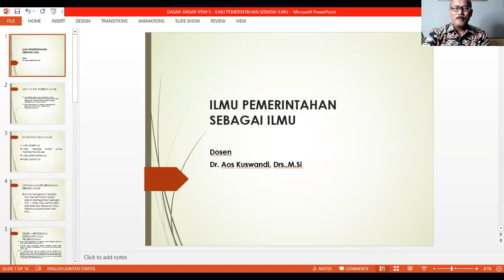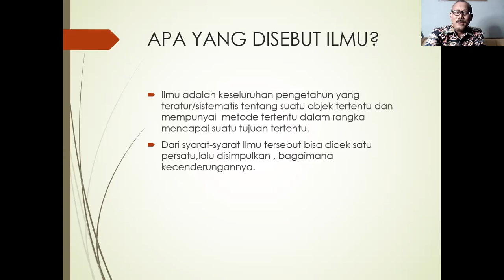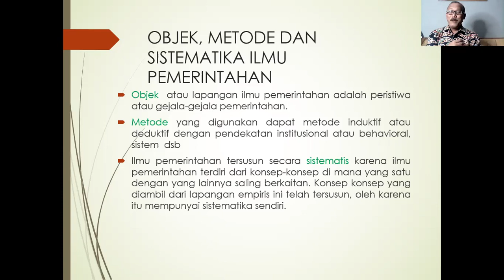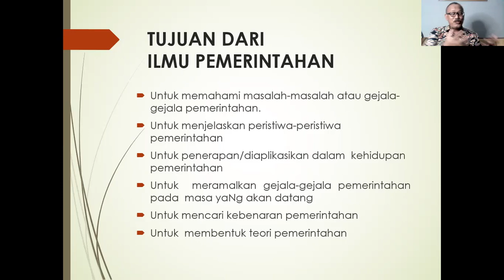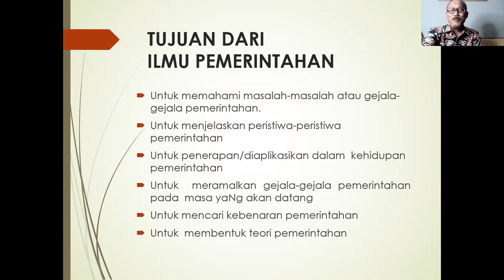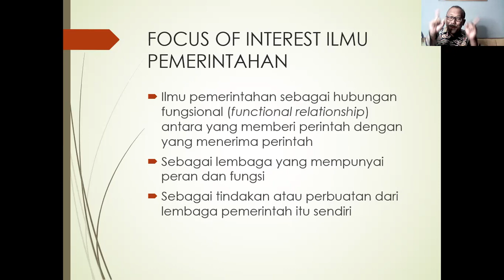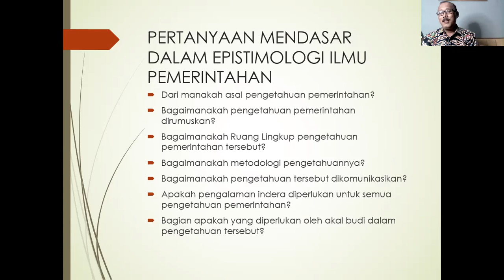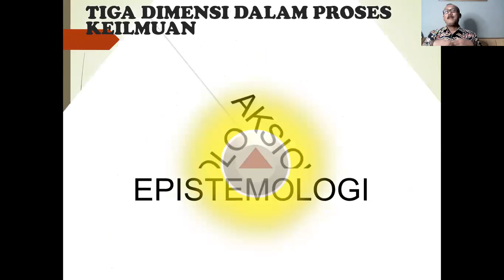ILMU PEMERINTAHAN SEBAGAI ILMU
Perkuliahan virtual ini merupakan materi dari Dasar-dasar Ilmu Pemerintahan. Pokok bahasan pada kali ini membahas ilmu pemerintahan sebagai ilmu.
Apabila ada yang belum dipahami silahkan tulis di kolom komentar